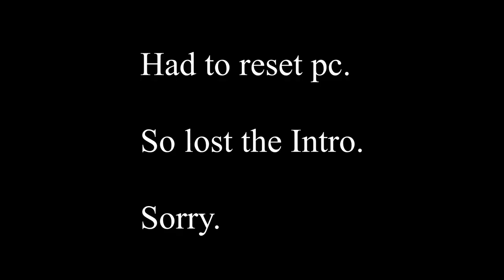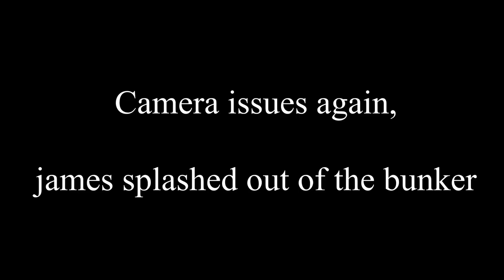North Wales Golf Club - Long time coming - Part 5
Join all the Lads on the Second Day of the north wales tour, After Dan picked up the first point on the first day, their next stop on the tour was the Beautiful North wales Golf Club on the west side of Llandudno, Watch as the gang battle it out hitting long drives, Shanks, hitting thin chips and holing lots of putts to see who wins.

Eyup Golf is a Group of three lads That started their Golf Journey in the Summer of 2018.
Sit back and enjoy our Journey from beginners to Low Handicappers!